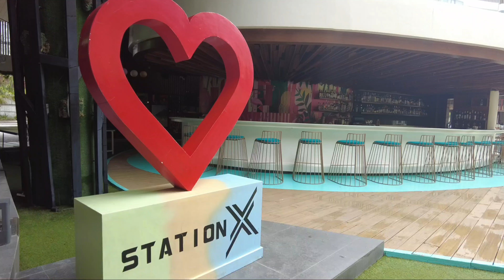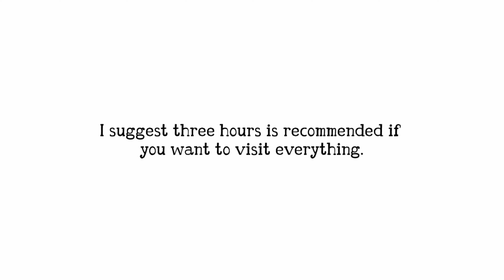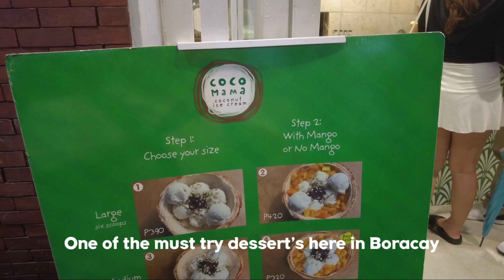[vlog] FIRST TIME IN BORACAY🏝: Island adventure, dinner🍽, swimming with cocktail.🍸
Join me on my first-ever adventure to Boracay Island! From stunning white sand beaches, I explore  this paradise has to offer. Watch as I experience the beauty, excitement, and relaxation of Boracay for the very first time!

• Official DJ QUads YouTube channel HERE:    / channel
• DJ QUads Twitter HERE:   / djquads
• DJ QUads Instagram HERE:   / djquads

   • iced coffee ☕️ jazz lofi vibes (no co...